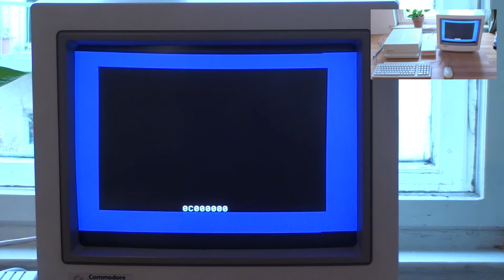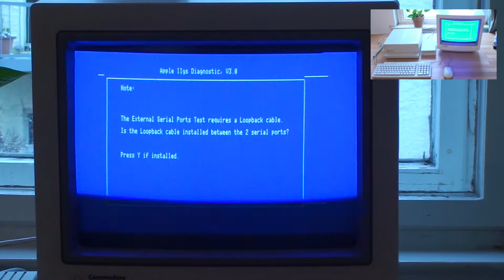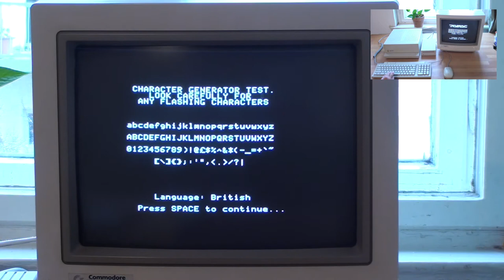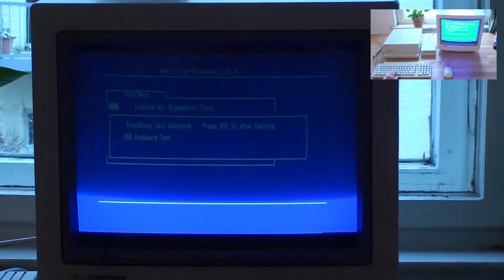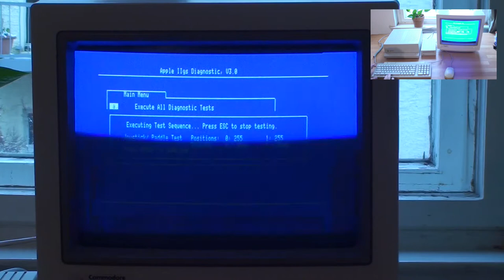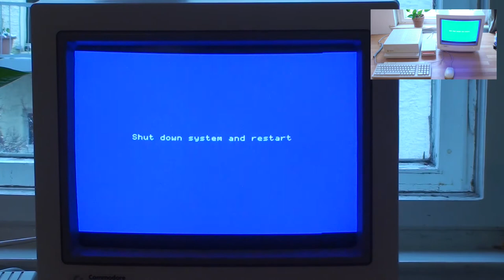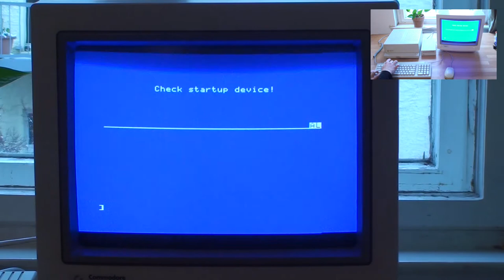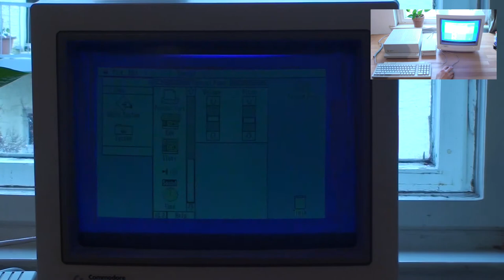Apple IIgs from power-on to shutdown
*** Screen flicker warning (the image in real-life is just fine, this is just an artefact of the filming ***

My ROM 1 Apple IIgs from power-on to shutdown, running its built-in self-tests, a disk-based test suite, and System 5.0.2 in between.